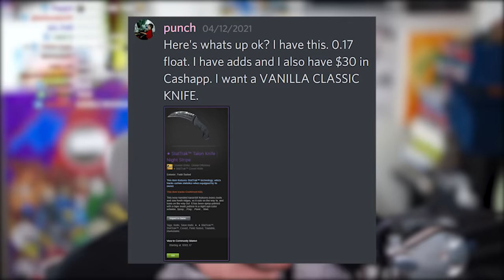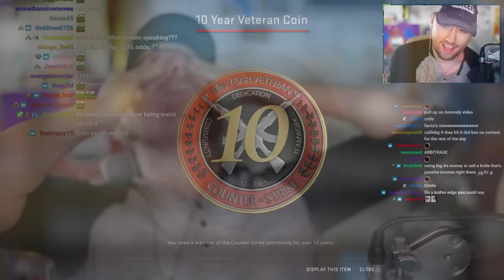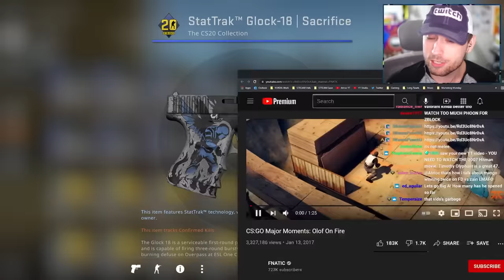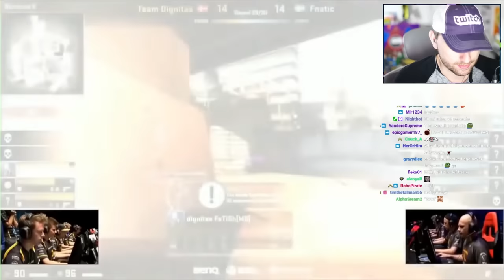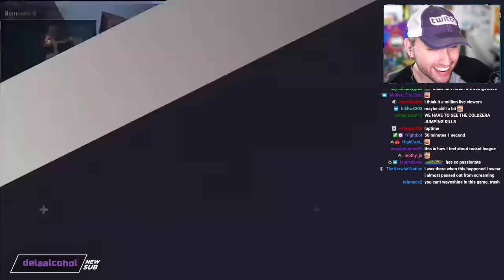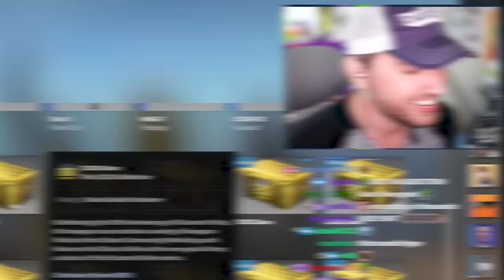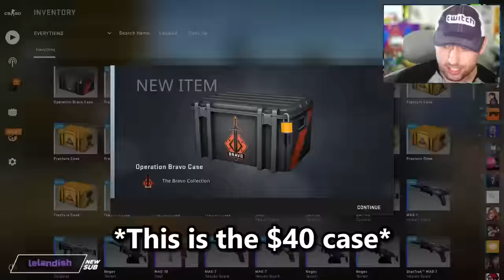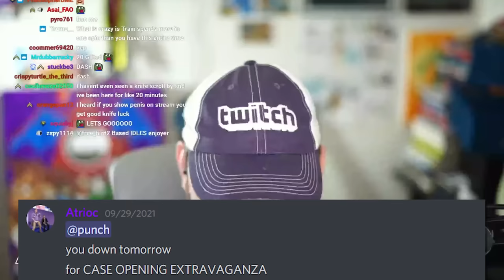If I Don't Pull A Knife, He Doesn't Eat.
My moderator begged me for a CS:GO Knife. I thought it would be easy.

I apologize to everyone who watched my Gacha Games video.